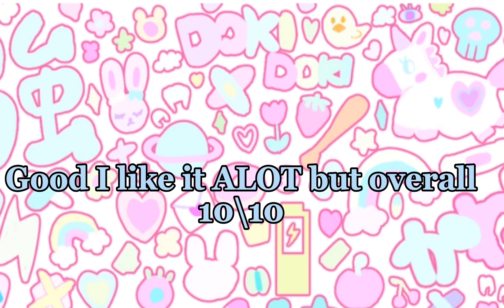Gacha green screens part 3